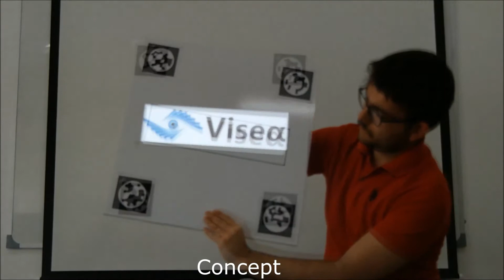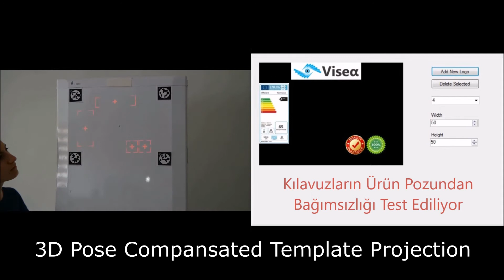Augmented Reality Template Guidance by Joint Calibration with a Camera and Projector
This system is an augmented reality based template guidance which can help human on numerous applications. System estimates the 3D pose of the target object and manipulates projector output such that the projected image on the object remains same. In this way, 3D pose changes are compensated and the content becomes augmented on the target.